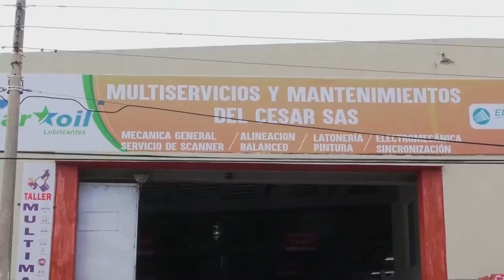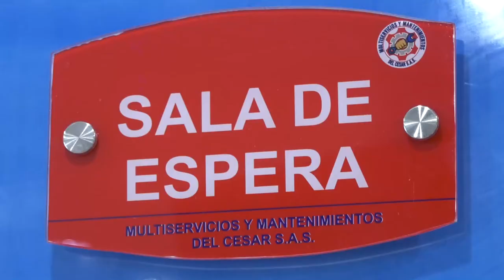PROCESAN A EXPARAMILITAR IMPLICADO EN EL CRIMEN DE SIETE AGENTES DEL CTI